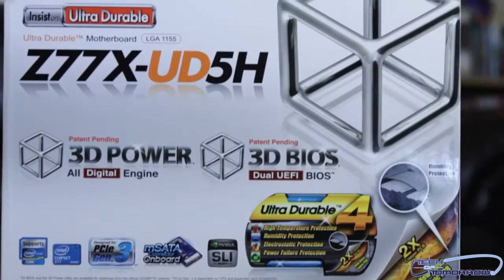Hardware Pr0n Unboxing Gigabyte GA Z77X UD5H Ultra Durable Motherboard